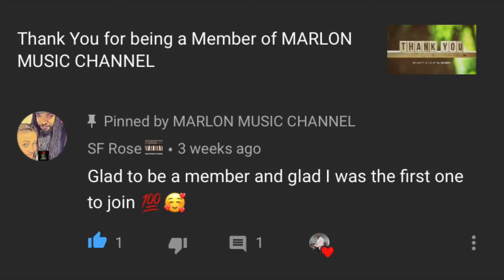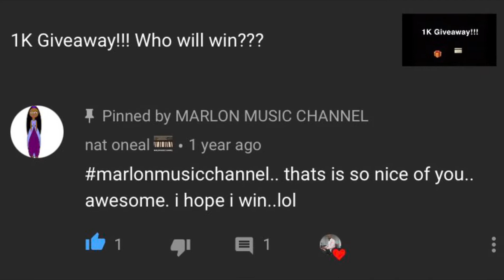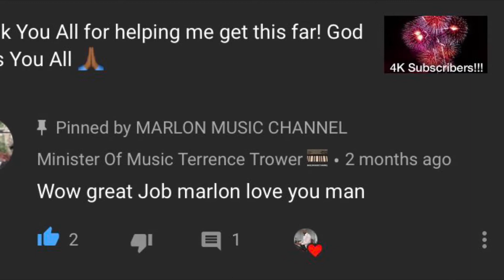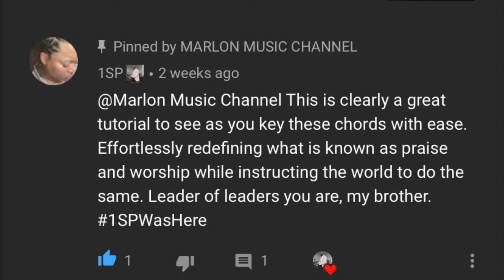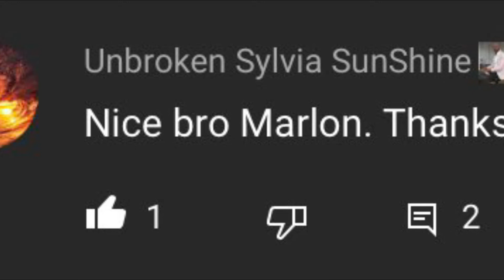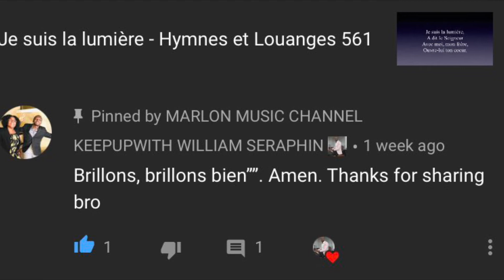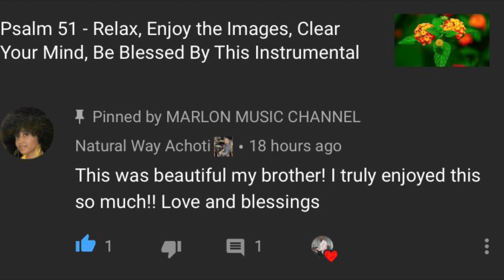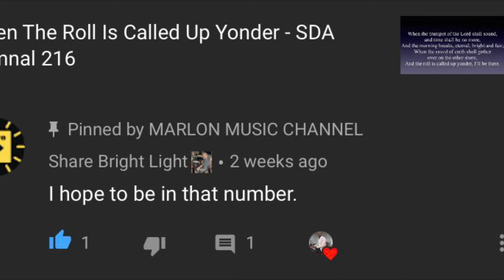Thank You to ALL of My Members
Welcome to MARLON MUSIC CHANNEL! This video is a Thank You video for all of My Members of MARLON MUSIC CHANNEL as of March 4, 2021!

I would like to say a special Thank You to the Members of MARLON MUSIC CHANNEL:

Angella M

Unbroken Sylvia SunShine

Magloire Sylvester

I Thank All of You for Your continuous support of MARLON MUSIC CHANNEL!